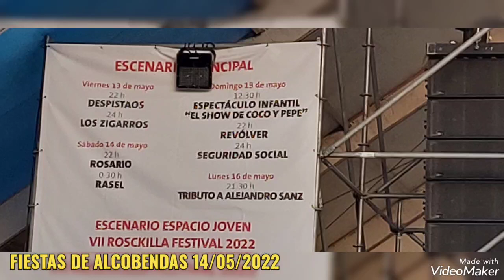RASEL Y ROSARIO FLORES. Fiestas San Isidro Alcobendas 14/05/2022